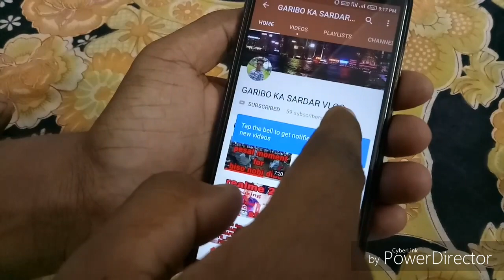How to registar new bike in registration office in Medinipur ( Hindi)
.AR vlog
Garibo ka sardar vlog
New bike registration in Hindi